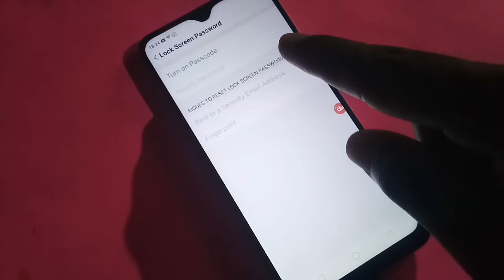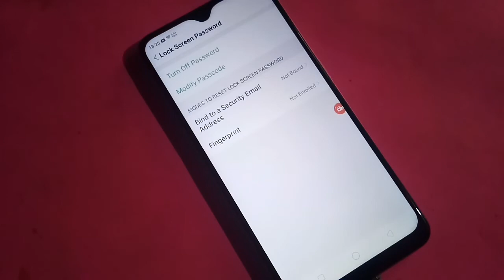How to set 4 digit password in Oppo A9 | 4 digit password Kaise set Kare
password oppo a5s
password oppo a71